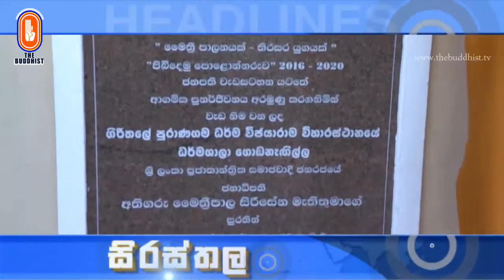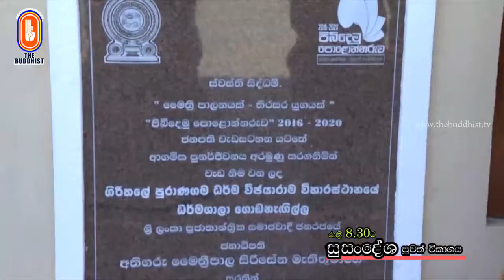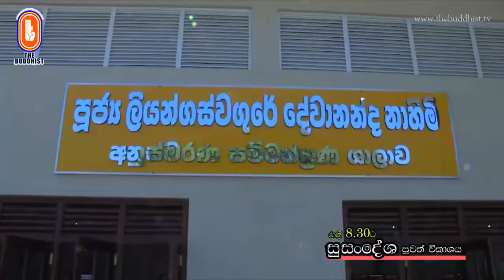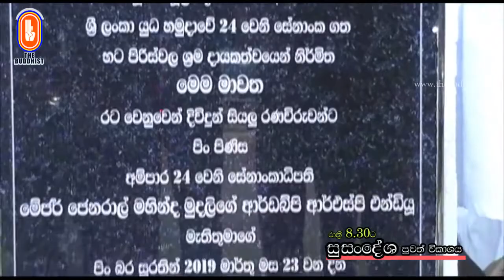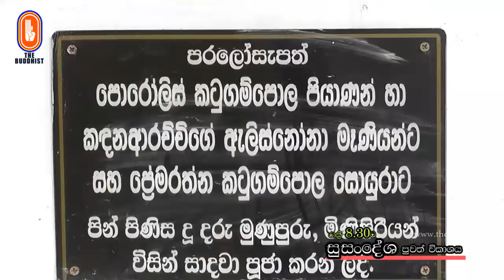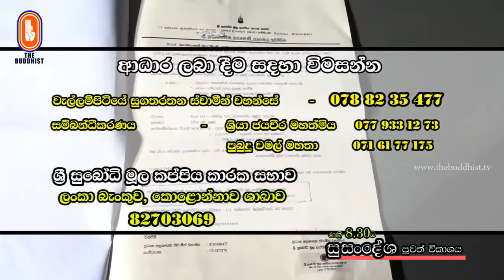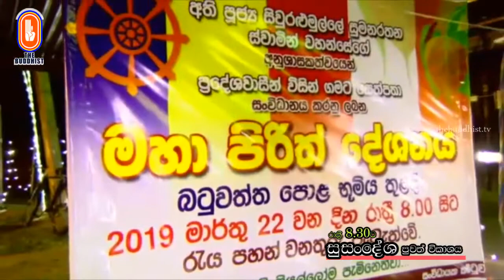Susandesha News | 2019-03-27 | 8.30 PM | සුසංදේශ පුවත් විකාශය